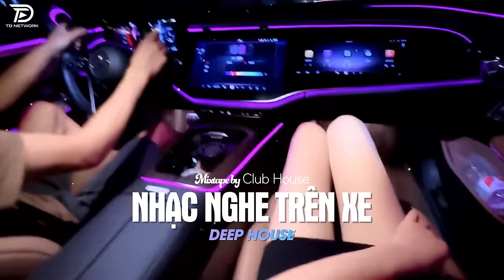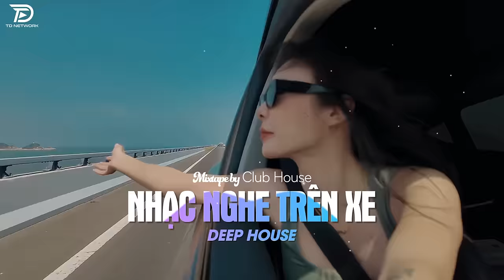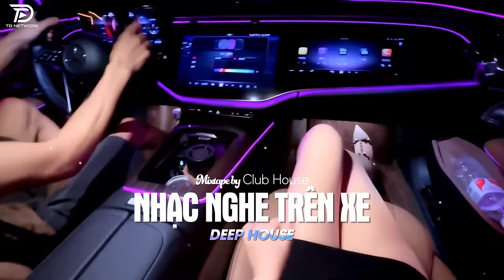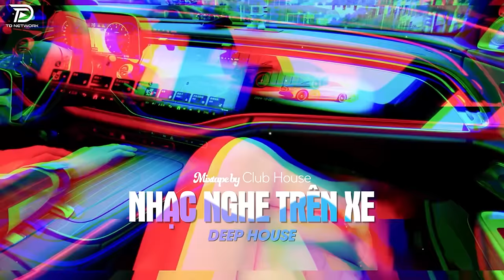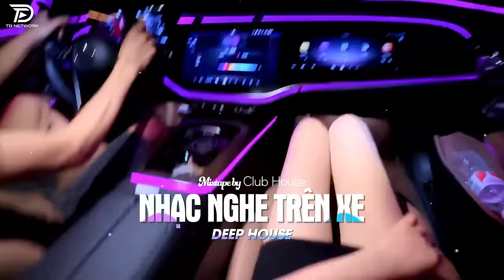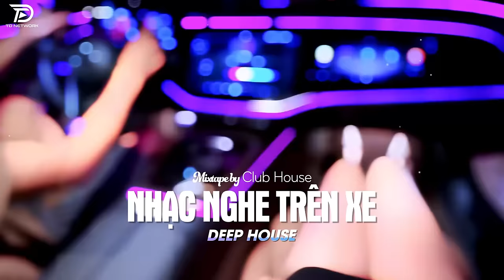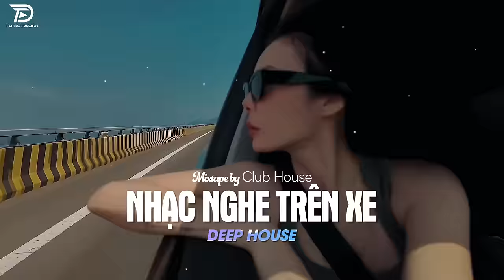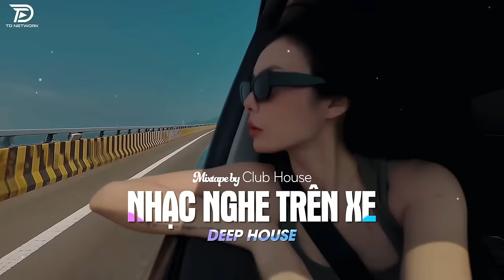NHẠC NGHE TRÊN XE - THÂN SINH PHỤ MẪU REMIX | DEEP HOUSE 8X9X HOT TIKTOK HAY NHẤT